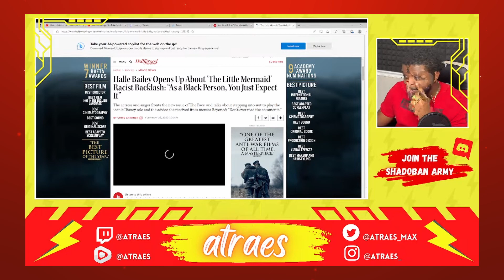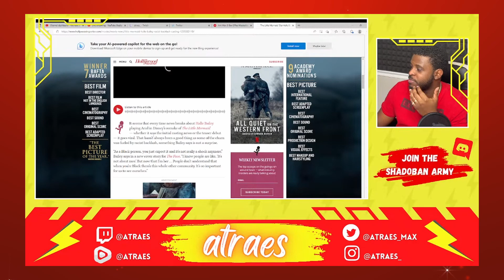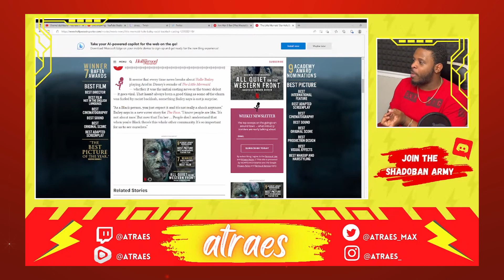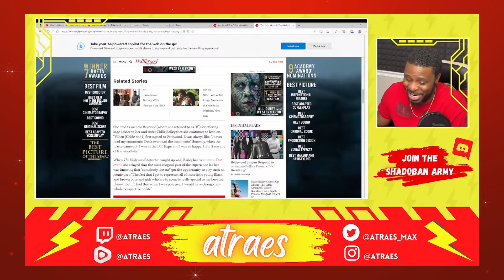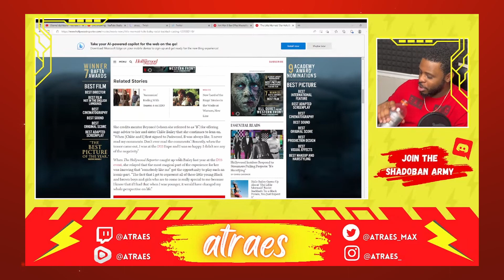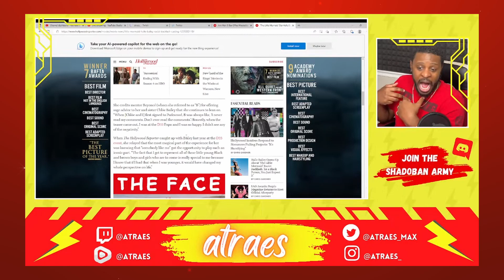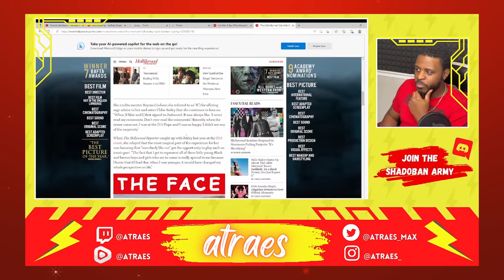Little Mermaid Actress Halle Bailey Attacks Audience | Calls Them Racist